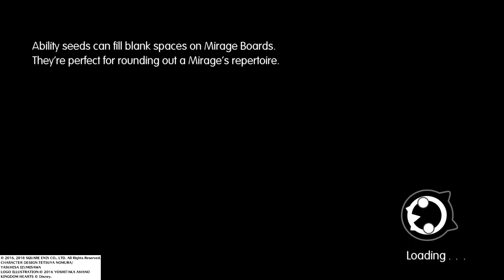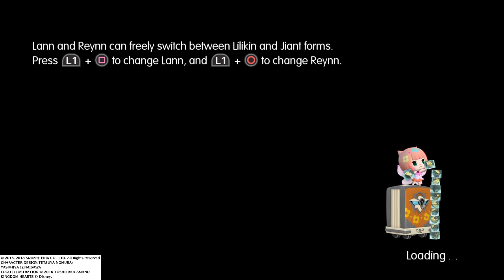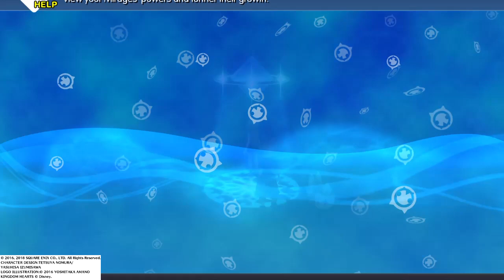Just Playing WORLD OF FINAL FANTASY Pt32 Squid Wizards W/Commentary